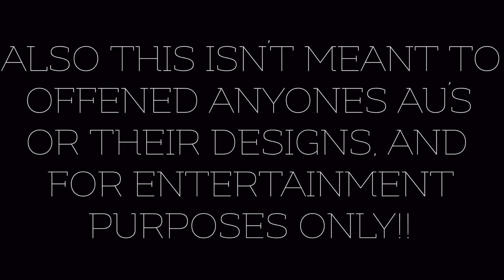|| [Outdated AU] Aftons meet “S. Stereotypical” and “Non Stereotypical” Aftons || Original?? ||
i’m alive 😭🖐✨
sorry this took so long, i didn’t have motivation.🗿

Apps used:
- Kinemaster
- Gacha Club

Time taken:
- 4 weeks

Screenshots taken:
- 401